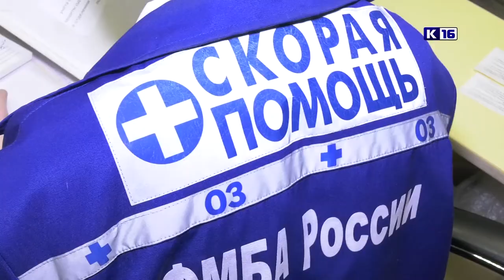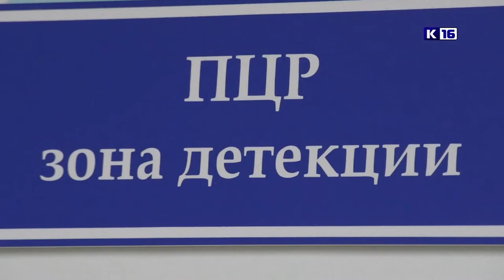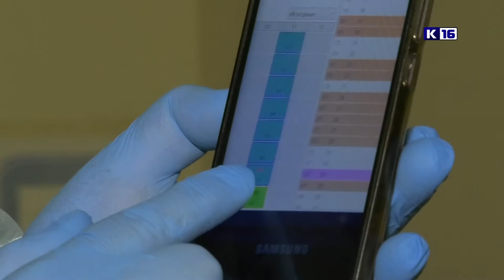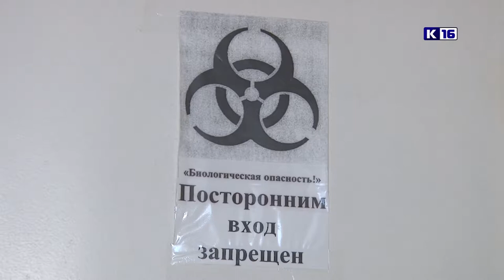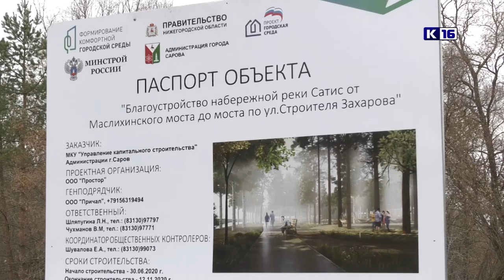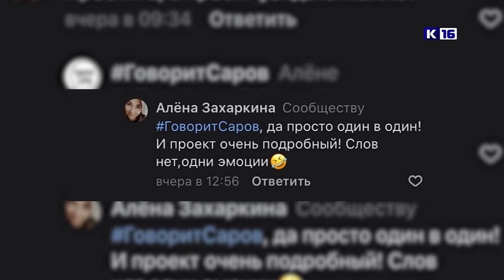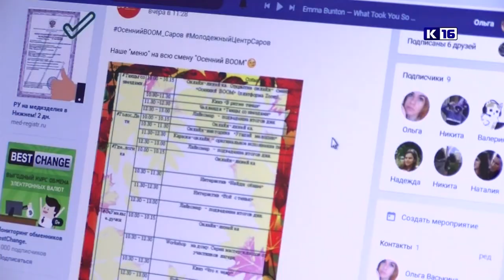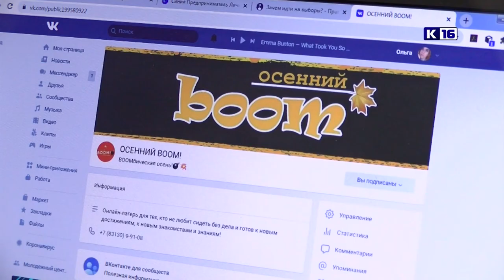Новости Сарова 21.10.2020